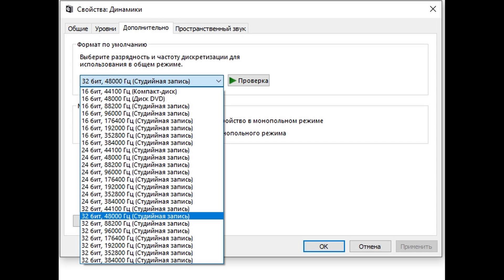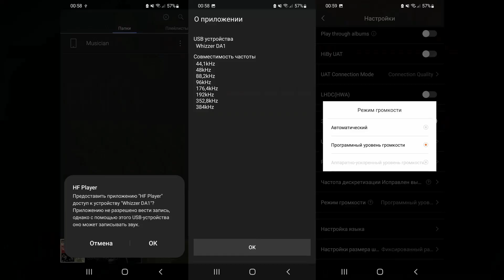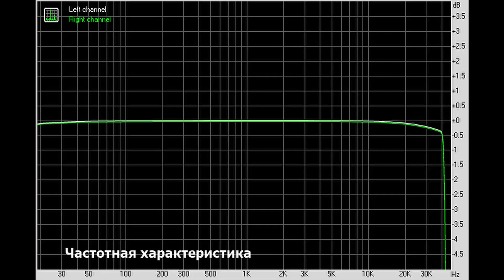Обзор Whizzer DA1: бюджетный ЦАП со взрослым характером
► В USB ЦАПе Whizzer DA1 используется выделенный чип от ESS: ES9270. Аппарат поддерживает воспроизведение музыки до 384 кГц/32 бит, нативный DSD128. Питается устройство от источника, но умеренно на 5 вольт 0.054 ампера.
Суммарно, Whizzer DA1 меня откровенно удивил. Настолько круто в сегменте около 2000 рублей, по моему, вообще ничего не играет. Делал все возможные сравнения, измерения, перепробовал кучу наушников и жанров - все просто сказка. Да, более дорогие ЦАПы способны на большее, но если брать откровенный бюджет, то никаких конкурентов у DA1 толком то и нет. По подаче же в DA1 мы имеем некий такой баланс между объемным сочным звучанием и прекрасной прорисовкой нюансов. Что, как я уже говорил, приближает нас уже не к старшим мобильным, а к полновесным стационарным решениям. Ну а вспоминая его цену, остается только удивляться и в предвкушении потирать руки. Как для своей цены, это чуть ли не лучшее решение на рынке.